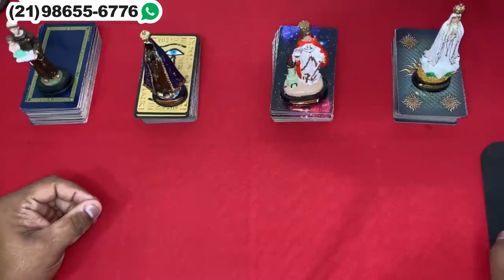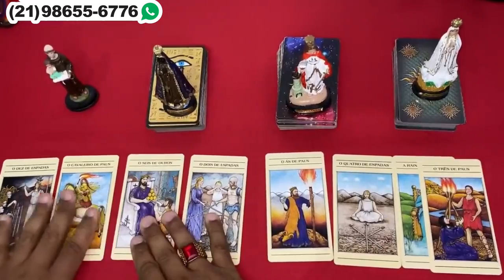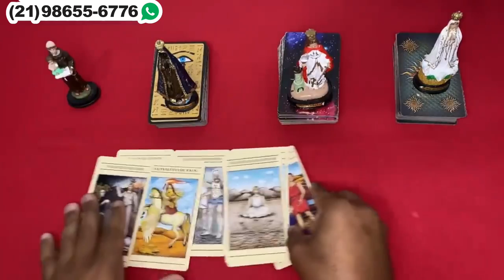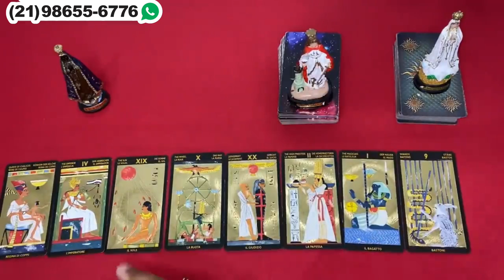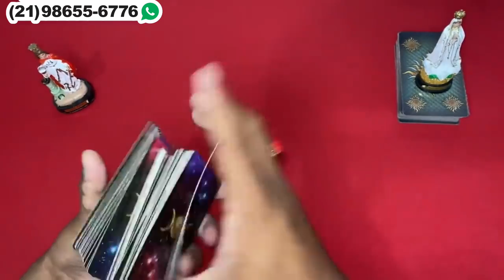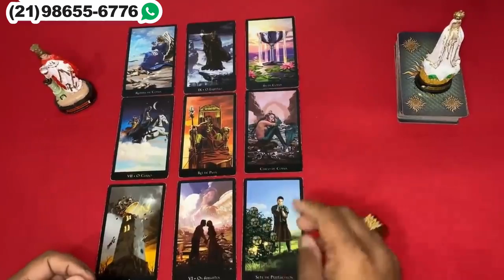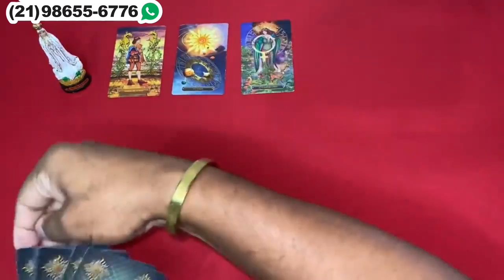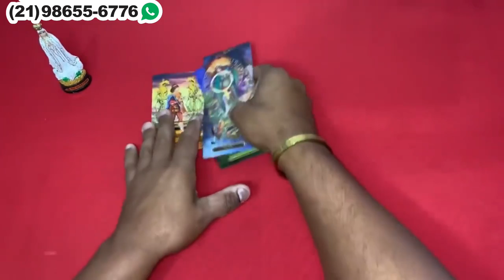❤️ Ele(a) pensa em mim? Qual o pensamento em relação a mim? sente minha falta? | Tarot Responde!